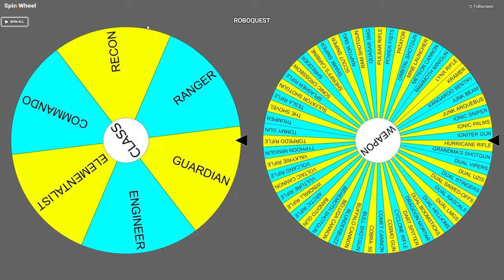Ionic Sniper | ROBOQUEST Arsenal Odyssey Episode 12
ROBOQUEST ARSENAL ODYSSEY is a series dedicated to testing and showcasing all Roboquest guns and what not. We will be going through the whole arsenal one by one, daily!

In today's episode we test out the Ionic Sniper, one of my favourite precision weapons.

Roboquest is a fast-fps roguelite playable in solo or 2 player cooperation. Blast your way through hordes of evil bots, customize your character along the way and unlock permanent upgrades to push further into the game each time you retry.